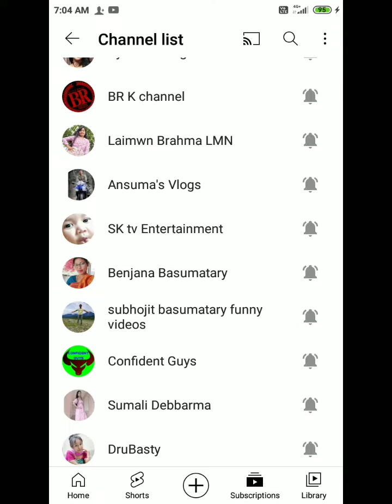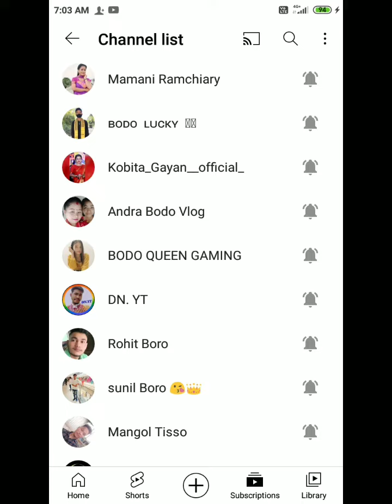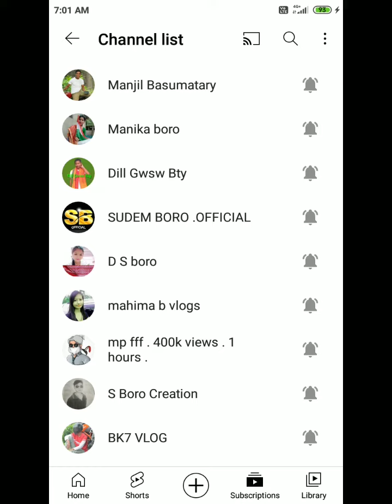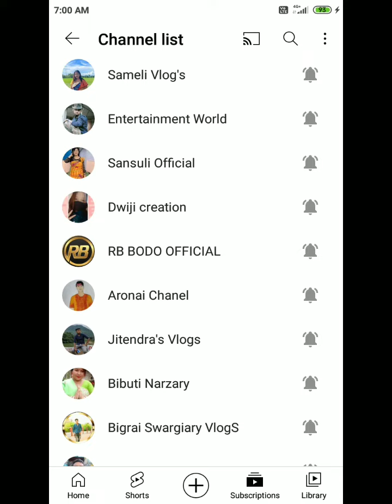jai angkwo unsubscribe kalamnaa tangdw onnanwi support kamfindw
jai angkwo unsubscribe kalamnaa tangdw onnanwi support kamfindw ang raonikwobw unsubscrib kalamakwi@